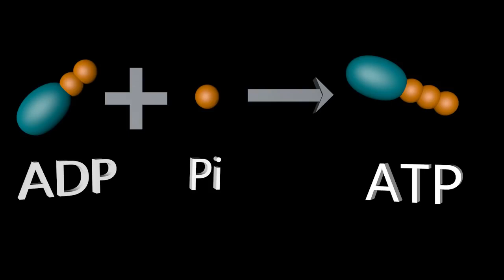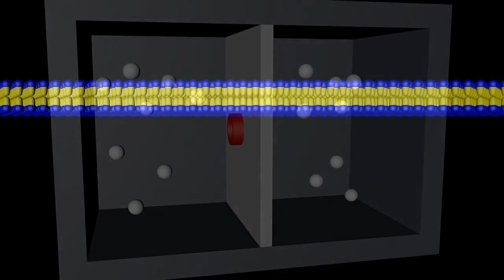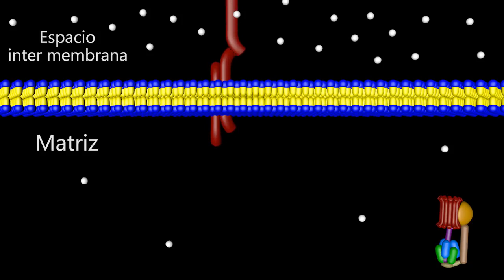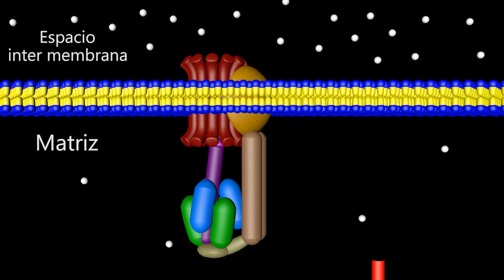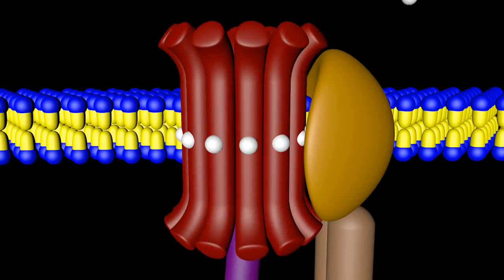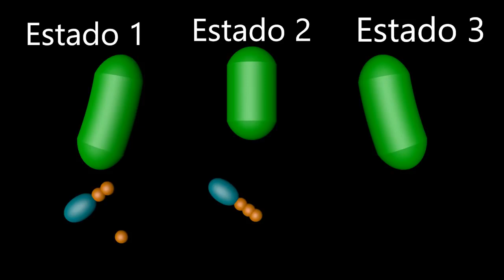Proyecto Innovación: Teoria quimiosmotica Mecanismo de catalisis rotacional de la ATP sintasa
Los alumnos de veterinaria explican como funciona la obtención de energía en la mitocondria. Concretamente el funcionamiento de la enzima que sintetiza ATP (energía).